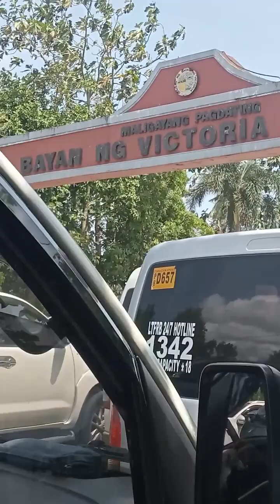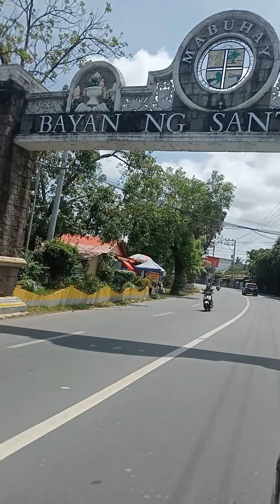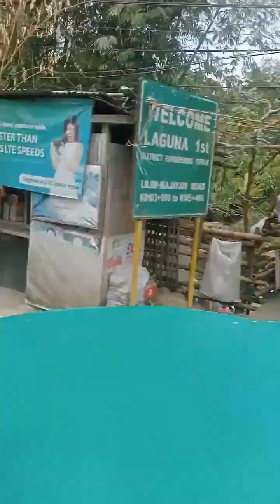pahinga muna sa bukiran samahan nyo kami pa majayjay